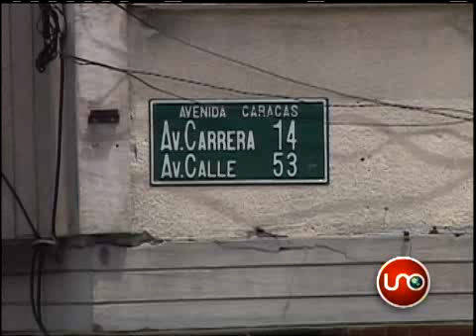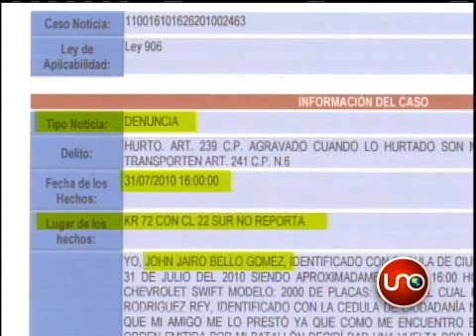Fiscalía citará a sargento por bomba en Bogotá